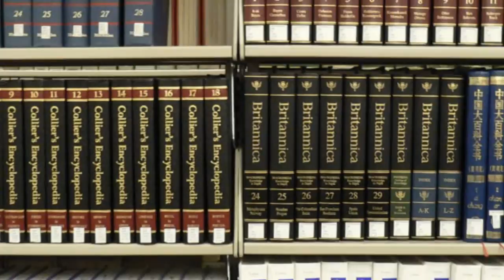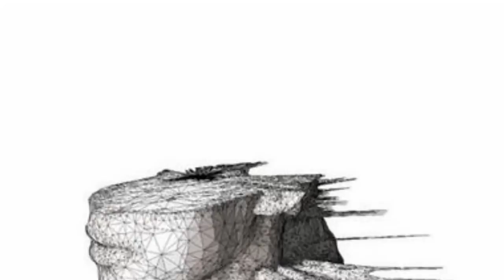Final Prayer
Things have changed recently.

According to the Bible, in the 33rd year of Jesus' life, he was crucified and died.  3 days later, he rose again to save humankind and wash us clean of our sins so that we could spend eternity with God in Heaven.  We celebrate this day each year as Easter Sunday, one of the most religious and "faith-filled" days of the year.

On Easter Sunday, in the 33rd year of my life, I left Jesus in his tomb and finally accepted that God was no more than a socially-acceptable imaginary friend.

There may one day be a deconversion video, but until then, I'll live my life.

Many thanks to the following YouTubers for their videos:
- thunderf00t - without your videos, I wouldn't have found many of my other current subscriptions
- AronRa - damn good videos...damn good.  Need to know about Phylogeny?  He's the man
- philhellenes - inspiring, wonderful videos
- Evid3nc3 - your story was inspirational and helpful, thank you beyond words
- TheLivingDinosaur - logic, proofs, humor...perfect mix

Other than a couple of news-only sites, I think that each and every channel had at least one awesome video that helped me through my days and helped me sort through the junk in my head.

I KNOW that I have stepped into a great big pool of talent and my goal isn't to eclipse, but maybe fill a niche...if I can find one. We'll see how that goes. I'm still learning video editing, so bear with me if I use a lot of the same effects and things aren't very creative. I'm working on it. Oh yeah, and I'm wordy when I type. which means 3 of you actually made it this far. I'll work on that, too.

Cheers all.